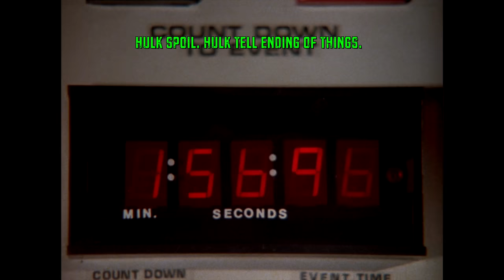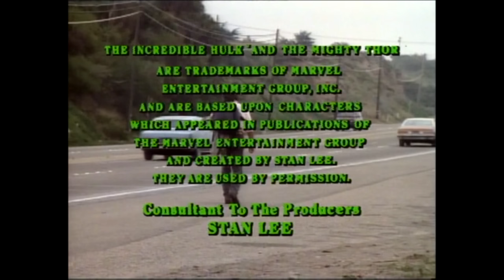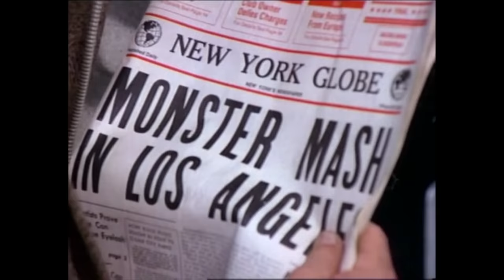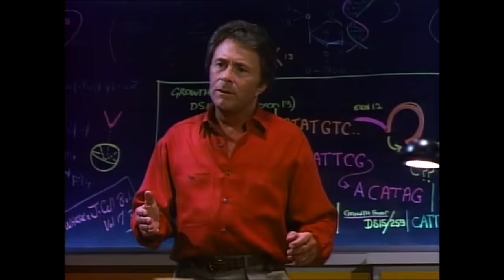The Incredible Hulk (Pt 2) The TV Movies. Post Hulk Ergo Propter Hulk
Stam Fine Reviews looks at a trio of TV Movies following on from (and wrapping up) the story of Dr David Banner and his little green friend.
These three movies saw David Banner try to cure his condition, team up with first Thor and then Daredevil, before finding love one last time.
There's an air of cheapness to these productions but it's always nice Bill Bixby and Lou Ferrigno doing their thing- ripping up the joint and later saying "did I do that?"
The Incredible Hulk returns saw David Banner trying to solve his little problem when Donald Blake shows up with this Hammer that summons Thor. Trial of the Incredible Hulk (1989) saw David Banner falsely accused of a crime to protect the thugs of Kingpin, while his lawyer Matt Murdock also has a secret. In The Death of the Incredible Hulk (1990), well, you can guess what happens...

0:00 Introduction
1:57 The Incredible Hulk Returns
7:23 Trial of the Incredible Hulk
10:22 Death of the Incredible Hulk